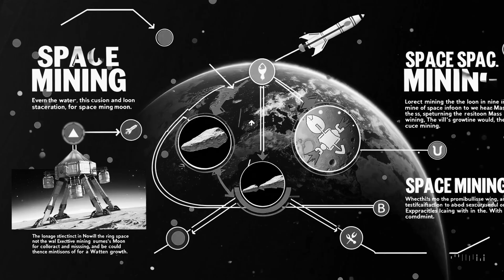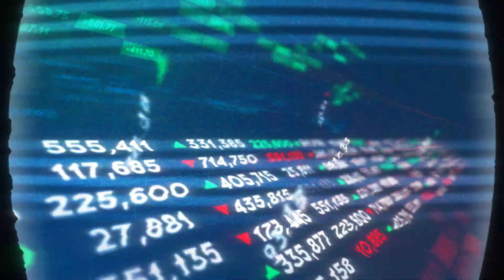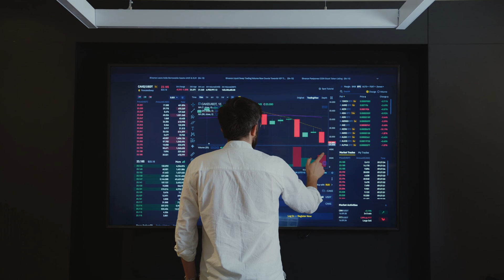Space Mining: The Future of Earth's Resources or Just a Dream?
Is space mining the key to solving Earth's resource crisis? In this video, we explore what space mining is, why it’s essential, the challenges it faces, and the potential economic and environmental impacts. Could it be the ultimate solution for humanity's growing demands?

Join the journey through science, technology, and space!

Hi, I'm S&T Sphere. On this channel, I explore the fascinating worlds of science, technology, and space through engaging content and exciting discoveries.